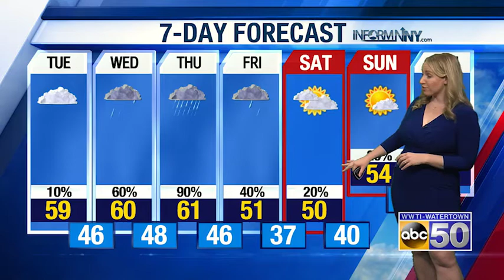North Country Afternoon Weather Update: 4-26-21